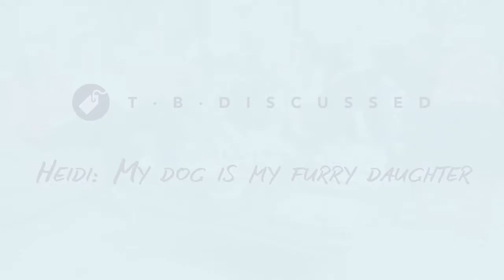Ex-Sugababe Heidi Range Gushes About Her Pug in Chat With Celeb Friends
In a video filmed with pal Kate Thornton, who recently launched TBseen.com, Heidi gushes about her Pug, Bettie, and how moving in with her fiance has meant (him) adapting to Bettie's bedroom presence and how the word 'pyjamas' can stop Bettie mid-tailspin.

We always knew celebrities were just like us dog lovers!